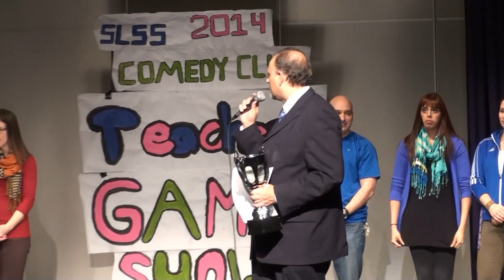SLSS Teacher Game Show 2014 Part 9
Closing Remarks, Judge Statement, and Winners!